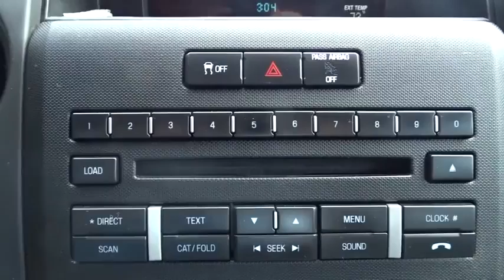2011 Ford F-150 Wantagh, Levittown, Babylon, Hempstead, Nassau County NY 16273U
2011 Ford F-150

Hassett Automotive
3530 SUNRISE HWY

Check out this certified 2011 Ford F-150 STX. It has an Automatic transmission and a V6 3.7 engine. This F-150 features the following options: Manual air conditioning, Safety Canopy front/rear outboard side curtain airbags, Black urethane steering wheel, Cargo lamp integrated w/high mount stop light, Pwr front/rear disc brakes, Front passenger side A-pillar grab handle, Rear door cupholders, (4) pickup box tie-down hooks, 2-ton jack, Dual stage driver & front passenger seat-mounted side airbags. Test drive this vehicle at Hassett Ford Lincoln, 3530 Sunrise Hwy., Wantagh, NY 11793.